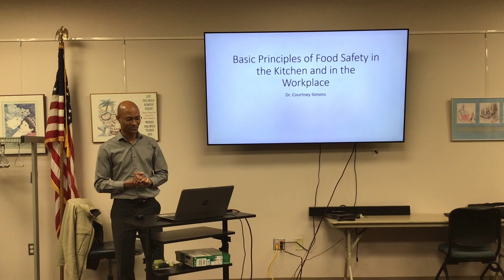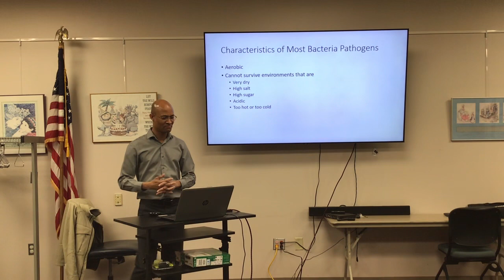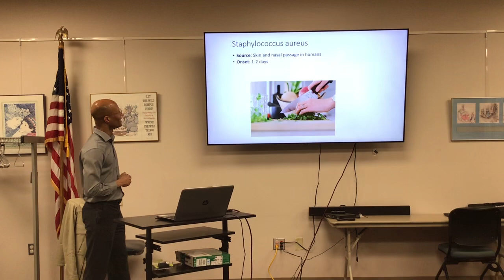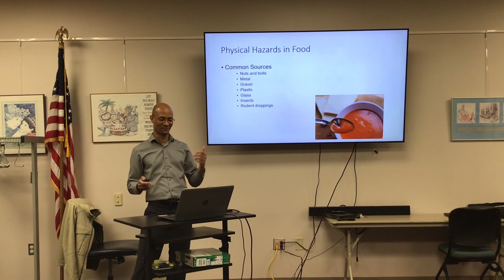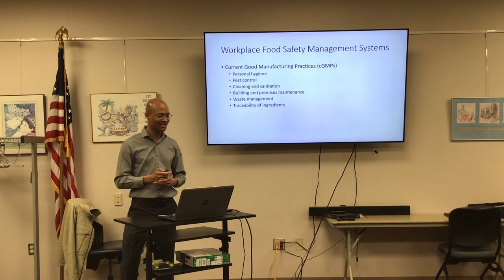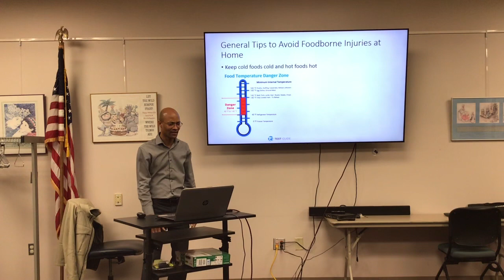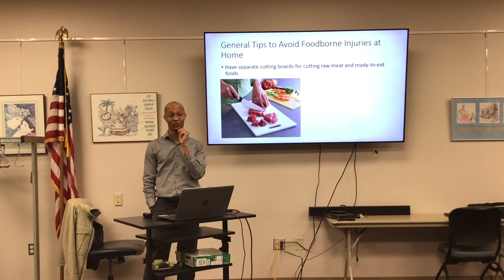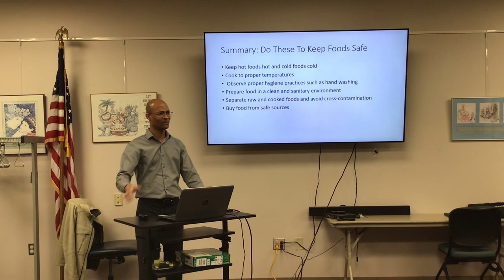Basic Principles of Food Safety in the Kitchen and in the Workplace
Presented by Courtney Simons, Ph. D.
Associate Professor at Wright State University - Lake Campus